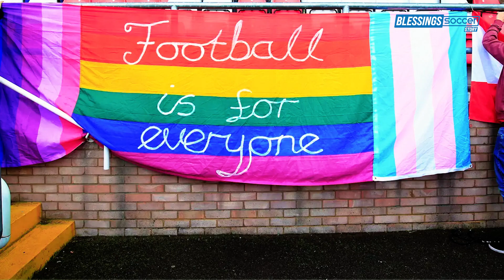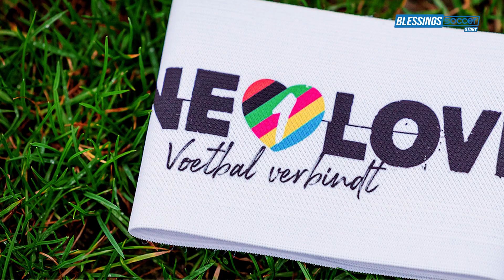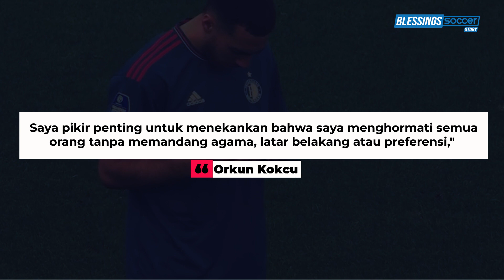PEMAIN FEYENOORD ORKUN COKCU TOLAK PAKAI BAN CAPTAIN "ONE LOVE" LAMBANG LGBT